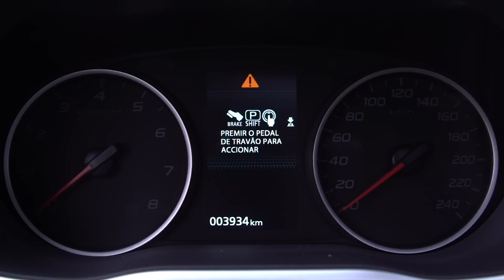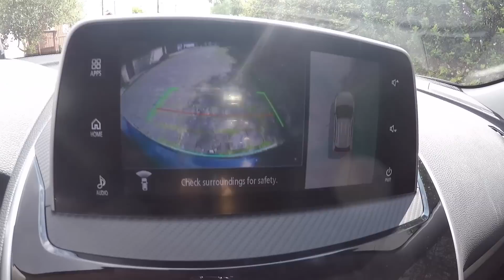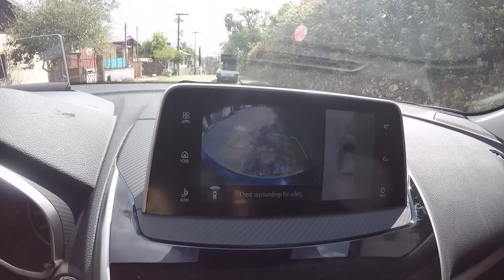Novo Mitsubishi Eclipse Cross: teste e opinião de um consumidor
Neste vídeo, gravado no evento de lançamento do novo SUV, mostramos todos os detalhes do Eclipse Cross com a visão de um consumidor que gosta de carros. O teste foi feito com a versão topo de linha, tabelada em R$ 155.990.

ITENS DE SÉRIE DO MITSUBISHI ECLIPSE CROSS HPE-S S-AWC

ar-condicionado automático de duas zonas, sete airbags (frontais, laterais, de cortina e de joelho para o motorista), direção elétrica, faróis full-LED, bancos elétricos dianteiros com aquecimento, controle de cruzeiro adaptativo, head-up display colorido, câmera de ré, sensores de estacionamento dianteiro e traseiro, partida por botão, dois tetos solares, rodas de liga leve de 18” diamantadas, alerta de saída de faixa, frenagem autônoma de emergência, Isofix, volante multifuncional de couro, retrovisores elétricos, sensor crepuscular, sistema de tração integral S-AWC e central multimídia com tela de 7” com GPS e conexão Android Auto e Apple CarPlay